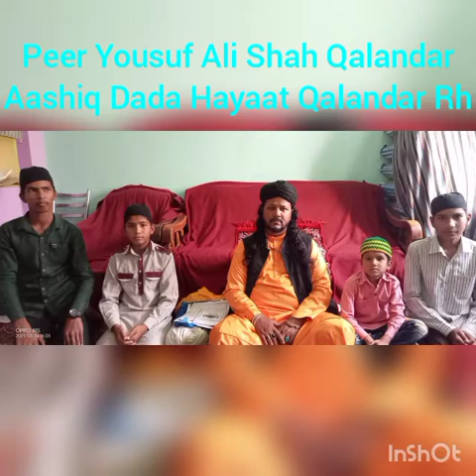HALQA K pictures Ibrahim Bagh Narsingi Road At Home Mohammed Siddiq Suharwardi Naqshbandi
Zere  e Sarparsti
Peer Yousuf Ali Shah Qalandar
Aashiq Dada Hayaat Qalandar Rh
Mahana Fatiha Durood e Sharif
Halqa Zikar o Azkar
 At Resdent Mohammed Siddiq Suharwardi Naqshbandi
Ibrahim Bagh Narsingi Hyderabad Telangana India